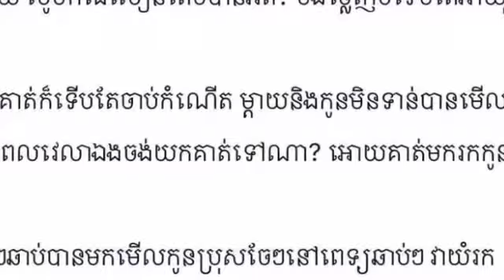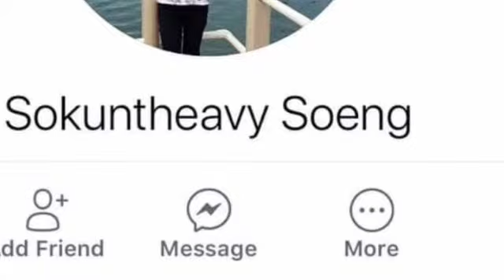សូមចូលរួមសោកស្តាយផង! កូនស្រីទីពីរ របស់លោកនាយកសាលាបឋមសិក្សាកែប បានលាចាកលោកនេះទៅហើយ កាលពីអំបាញ់មិញនេះ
សូមចូលរួមសោកស្តាយផង! កូនស្រីទីពីរ របស់លោកនាយកសាលាបឋមសិក្សាកែប បានលាចាកលោកនេះទៅហើយ កាលពីអំបាញ់មិញនេះ គឺស្លាប់ដោយសារតែ….

Please feel sorry!  The second daughter of Kep Primary School has passed away and is now dead because of ...